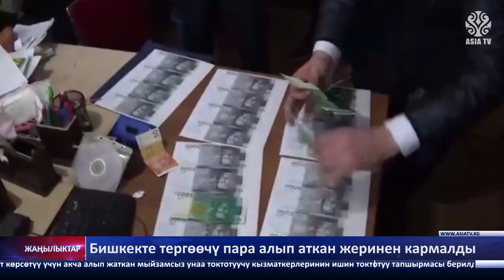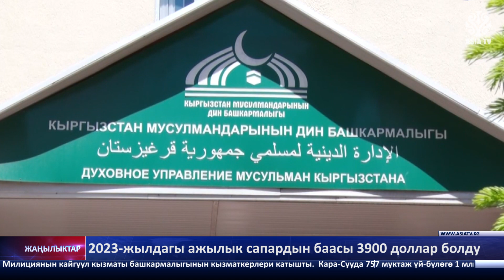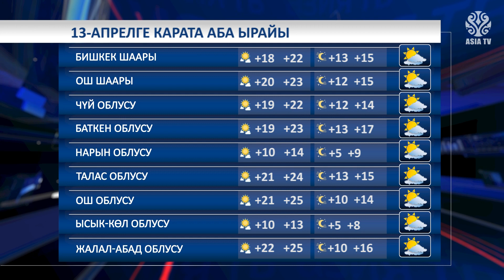"Азия ТВ" жаңылыктары (12.04.2023-ж.)